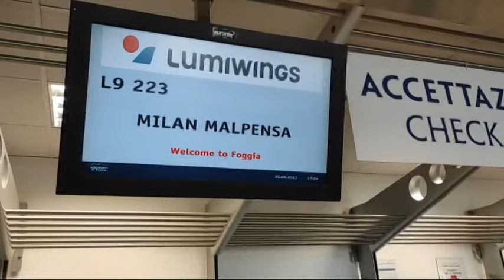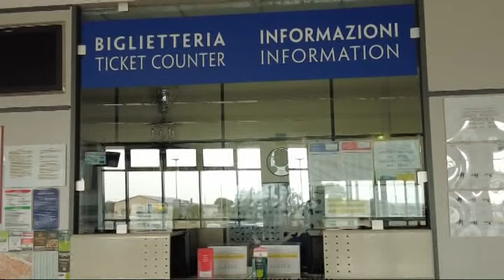Mondo Gino Lisa protesta: “Gli autobus non coincidono con orari voli”